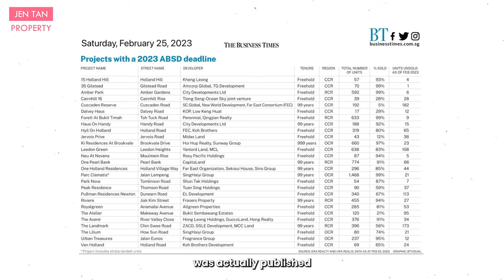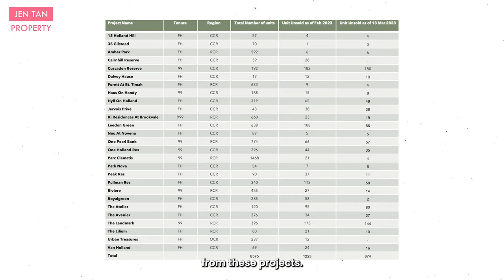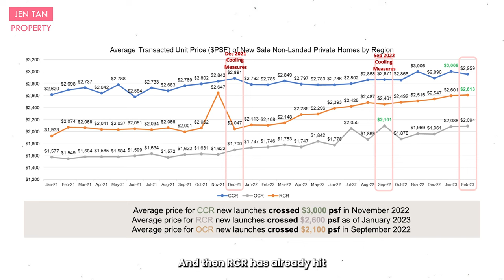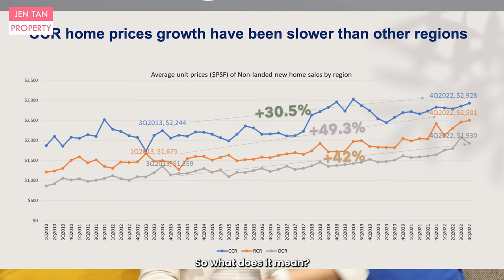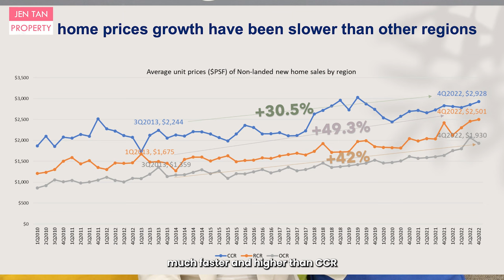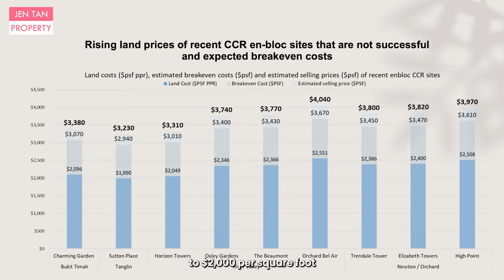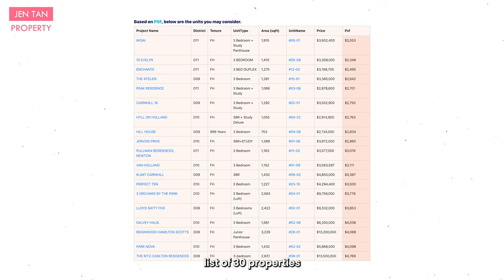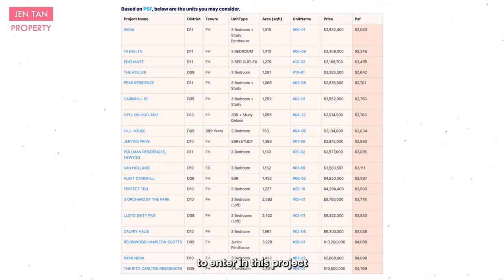Are property prices in Singapore going to hit $4,000 per square foot?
In light of the recent article "Nearly 30 residential projects carrying 1,400 unsold units face critical sales deadline in 2023" published by the Business Times, most would think that it's time for discounts to start appearing. Let's dive in and analyse the various regions, OCR, RCR and CCR...

Got a pressing property question? Ask away!